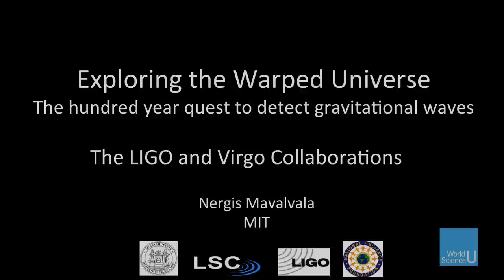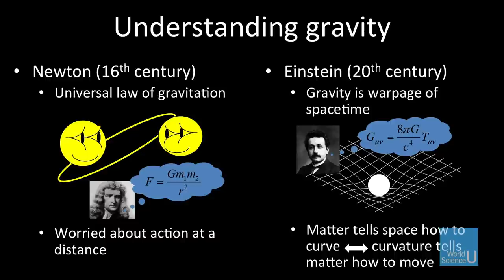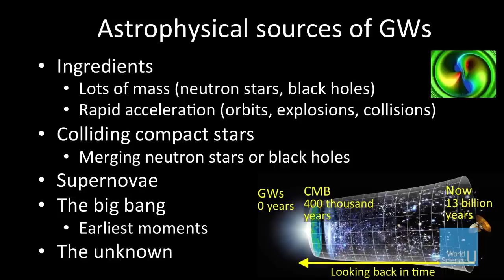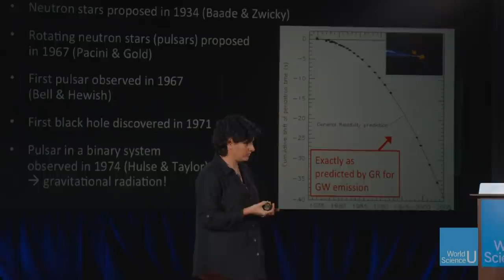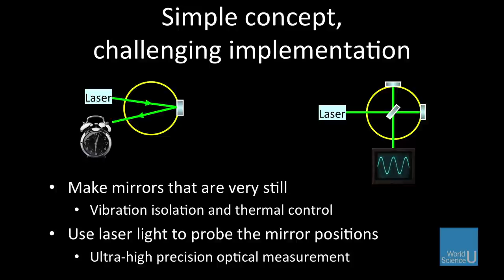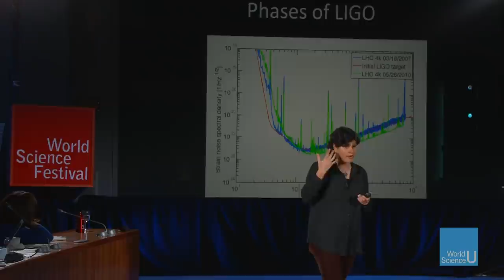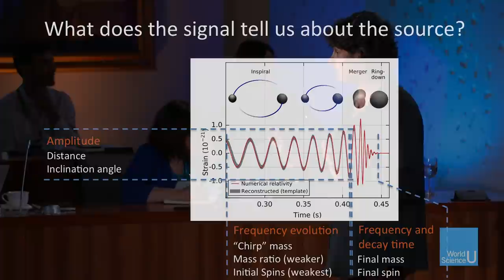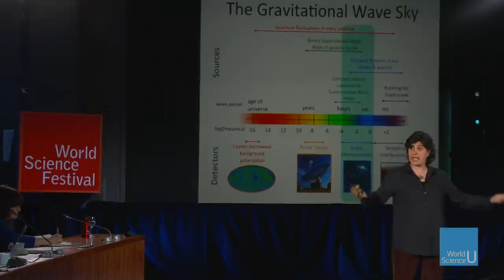WSU: Exploring the Warped Universe with Nergis Mavalvala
On September 14, 2015, the LIGO gravitational wave detectors made the first confirmed detection of a gravitational wave. Join physicist Nergis Mavalvala as she takes you on an incredible journey from LIGO’s humble beginnings to its groundbreaking discovery.

0:00 - Start
Exploring the Warped Universe - 00:00:05

Exploring the Warped Universe - 00:14:59

Exploring the Warped Universe - 00:30:42

Exploring the Warped Universe - 00:43:43